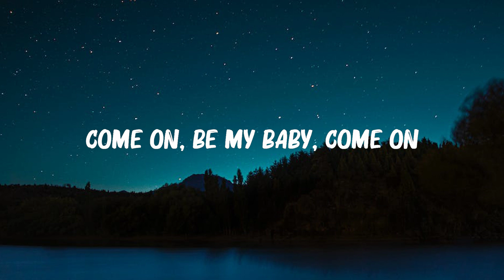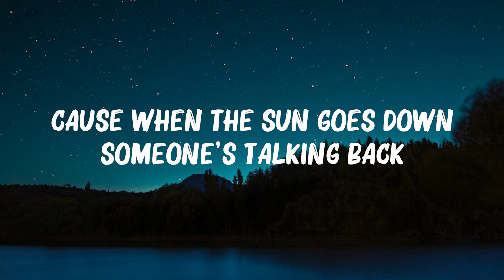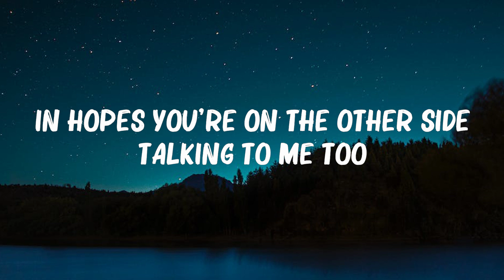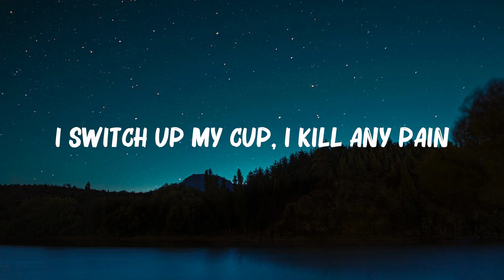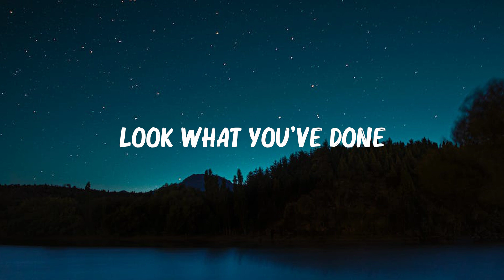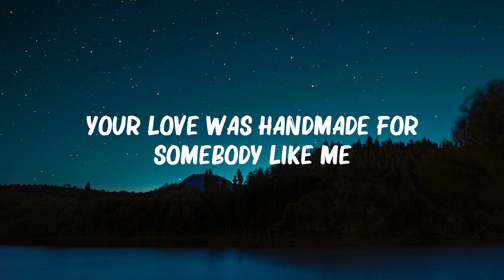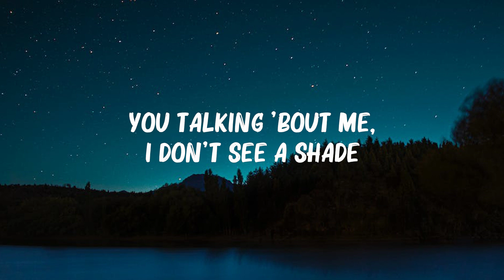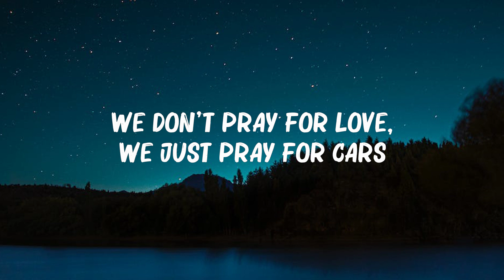The Weeknd ft Daft Punk - ..Starboy..(Lyrics) | Ed Sheeran, Bruno Mars,... Hot Lyrics 2023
The Weeknd ft Daft Punk - Starboy (Lyrics) | Ed Sheeran, Bruno Mars,...